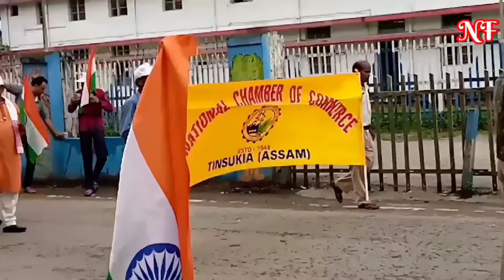75 Celebration Azadi🇮🇳 ( 15 August Independence Day 2022 )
75 Celebration Azadi🇮🇳 ( 15 August Independence Day 2022 )

Jai Hind Gayes Kaise Ho Ap Sab
Ajj Ki Ye Vlog Video 15 August 2022 75 Saal Ke Celebration Ki Khub Surat Nazara Dikhaya He Ap Sabhiko Mere Is Video Pasand Aaya Heto Like Comments Shear Kar Ke Is Nandi Family Ko Support Karen